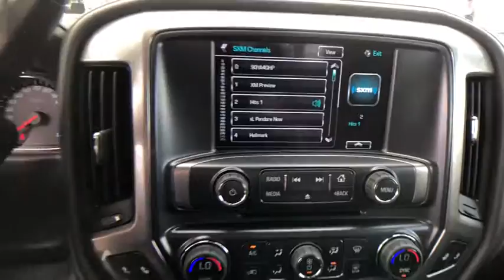2019 Chevrolet Silverado_2500HD Great Falls, Bozeman, Billings, Butte, Helena, MT Montana KF282229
New 2019 Chevrolet Silverado_2500HD available in Helena, Montant at Lithia Chevrolet Buick GMC of Helena. Servicing the Great Falls, Bozeman, Billings, Butte, MT area.
2019 Chevrolet Silverado_2500HD 4WD Crew Cab 167.7 LTZ - Stock#: KF282229 - VIN#: 1GC1KTEY5KF282229

Heated Leather Seats 4x4 Turbo Charged Engine Back-Up Camera Onboard Communications System Satellite Radio TRANSMISSION ALLISON 1000 6-SPEED AU... LTZ PLUS PACKAGE. SUMMIT WHITE exterior and JET BLACK interior LTZ trim CLICK NOW! KEY FEATURES INCLUDE: Leather Seats 4x4 Heated Driver Seat Back-Up Camera Satellite Radio Onboard Communications System Trailer Hitch Chrome Wheels Remote Engine Start Dual Zone A/C WiFi Hotspot Heated Seats Heated Leather Seats Privacy Glass Keyless Entry Electronic Stability Control Alarm Electrochromic rearview mirror. OPTION PACKAGES: LTZ PLUS PACKAGE includes (JF4) power adjustable pedals (UQA) Bose premium audio system (UVD) heated steering wheel and (UD5) Front and Rear Park Assist AUDIO SYSTEM CHEVROLET INFOTAINMENT SYSTEM WITH NAVIGATION AND 8 DIAGONAL COLOR TOUCH-SCREEN AM/FM STEREO with seek-and-scan and digital clock includes Bluetooth streaming audio for music and select phones; USB ports; auxiliary jack; voice-activated technology for radio and phone; and Shop with the ability to browse select and install apps to your vehicle. Apps include Pandora iHeartRadio The Weather Channel and more. MIRRORS CHROME OUTSIDE HEATED POWER-ADJUSTABLE VERTICAL TRAILERING MEMORY-EQUIPPED UPPER GLASS POWER-FOLDING AND MANUAL EXTENDING; Includes integrated turn signal indicators consisting of 51 square inch flat mirror surface positioned over a 24.5 square inch convex mirror surface with a common head and lower convex spotter glass (convex glass is not heated and not power-adjustable) and addition of auxiliary cargo lamp for backing up (helps to see trailer when backing up with a trailer) and amber auxiliary clearance lamp STEERING WHEEL HEATED LEATHER WRAPPED WITH AUDIO AND CRUISE CONTROLS ENGINE DURAMAX 6.6L TURBO-DIESEL V8 Price does not include title license or dealer doc fees. Price contains all applicable dealer incentives and non-limited factory rebates. You may qualify for additional rebates; see dealer for details.